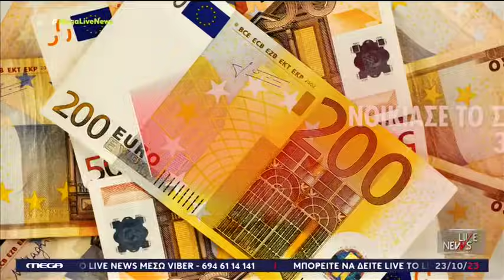«Δηλαδή της φάγατε τα λεφτά!!» Οργή Ευαγγελάτου για τον δικηγόρο που νοίκιασε 31 φορές το σπίτι του!